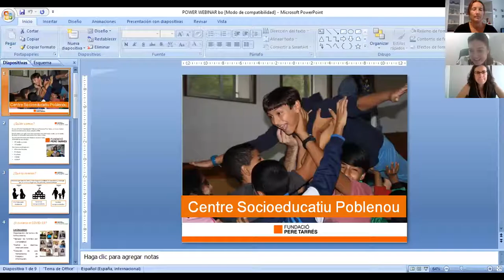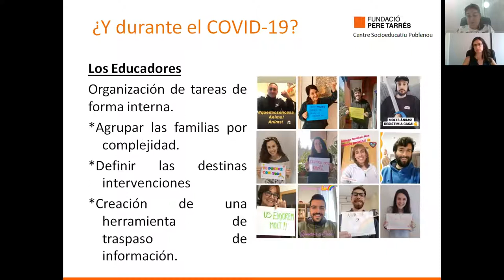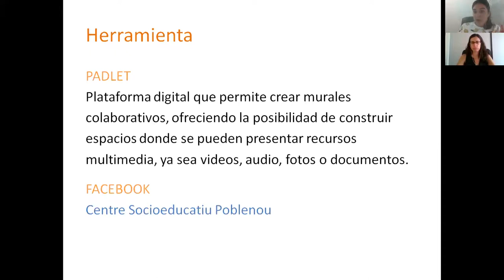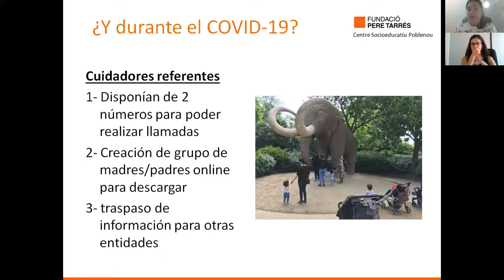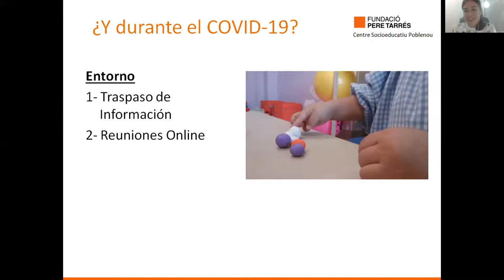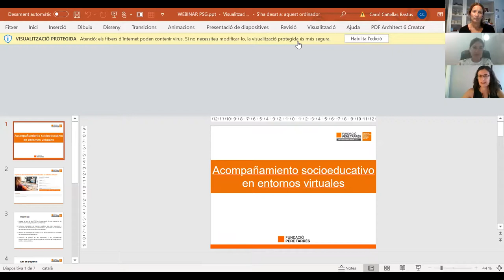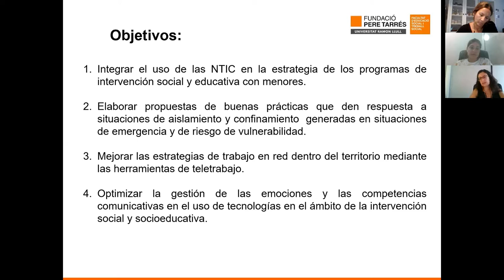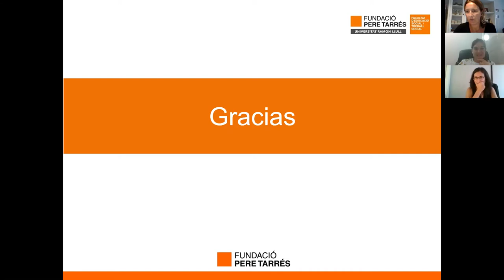Una experiència d'acompanyament socioeducatiu des del confinament a través d'entorns virtuals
Ja podeu veure la Webinar de Carolina Cañellas Bastús, directora del nou expert online en Acompanyament socioeducatiu en entorns virtuals, de la Facultat d' Educació Social i Treball Social Pere Tarrés, en la que es va explicar com en un món altament tecnologitzat com el nostre, els recursos tecnològics s’han convertit en un element central en la vida de les persones.